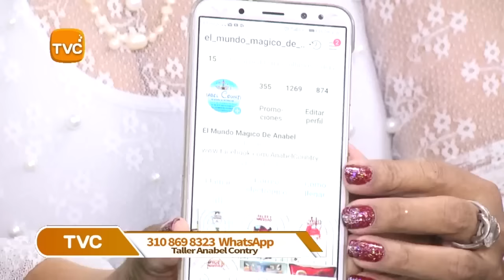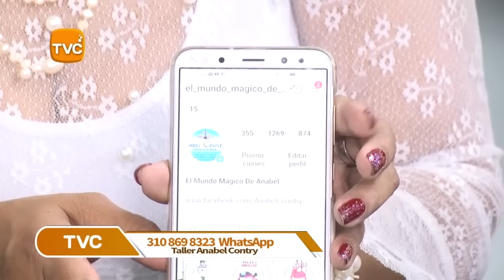muñeco de nieve ✨navidad Anabel country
Anabel Country, y Algo mas! Carrera 24a # 102-23 Provenza - Bucaramanga - Colombia / Comunícate al 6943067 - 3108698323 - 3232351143